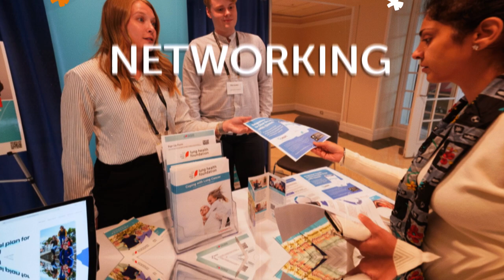Alliance Annual Conference 2024 Promotional Video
Promotional video for the Alliance 2024 Conference: Co-designing the Future of Primary Health Care.

Vidéo promotionnelle de la Congrès 2024 de l'Alliance : La co-conceptualisation de l’avenir des soins de santé primaires.